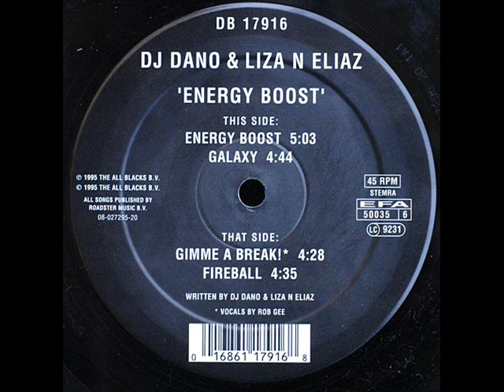DJ Dano & Liza `N` Eliaz - Gimme A Break! - MOK 35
Classic Mokum Track